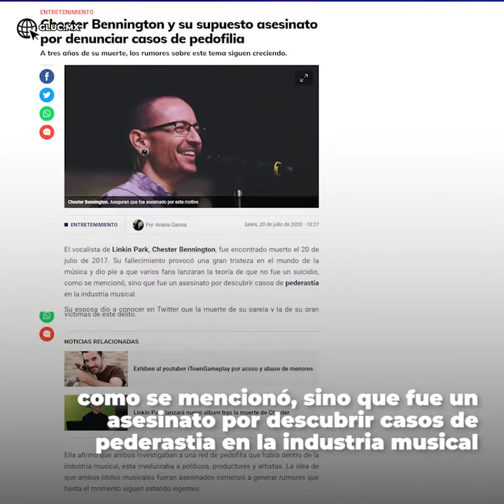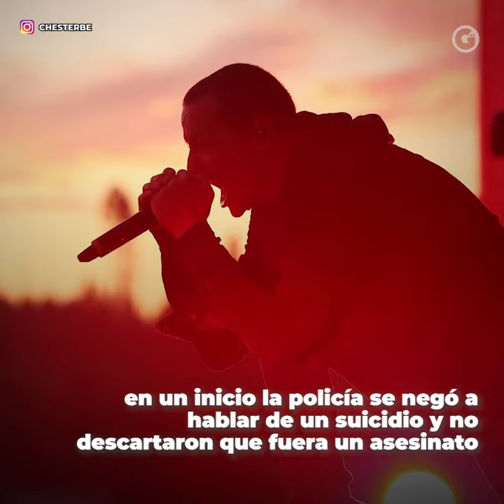GLUC | CHESTER BENNINGTON Y SU SUPUESTO ASESINATO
¿'Destaparán' la 'verdad' sobre la muerte de Chester Bennington? De ser así, ¡Lo que se viene! 🔥